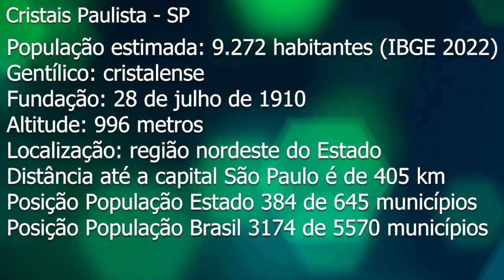Conheça Cristais Paulista - São Paulo - Brasil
🌟 Explore Cristais Paulista, SP!

📍 Cristais Paulista, localizada na região nordeste do estado de São Paulo, é um destino encantador que combina tranquilidade, história e lazer. Neste vídeo, visitamos os principais pontos turísticos da cidade:

⛪ Igreja Matriz Nossa Senhora D’Abadia – Um marco de fé e arquitetura.
🌳 Praça Nossa Senhora D’Abadia – Ideal para momentos de relaxamento.
🐟 Pesqueiro Piracema – Perfeito para os amantes da pesca e natureza.
🌸 Praça Maria Anunciata – Um espaço charmoso para convivência.
🎉 Centro de Lazer – Diversão garantida para toda a família.
🏛️ Casa da Cultura – História e tradição preservadas neste espaço cultural.

✨ Por que visitar Cristais Paulista?
A cidade oferece uma experiência única para quem busca um refúgio tranquilo com atrações culturais e naturais.

Qual desses lugares você gostaria de visitar?

População estimada: 9.272 habitantes (IBGE 2022)
Gentílico: cristalense
Fundação: 28 de julho de 1910
Altitude: 996 metros
Localização: região nordeste do Estado próximo a divisa com Minas Gerais
Posição População Estado 384 de 645 municípios
Posição População Brasil 3174 de 5570 municípios

tudo sobre
roteiro
Cristais Paulista São Paulo
Drone
Imagens Aéreas
Turismo São Paulo
Cristais Paulista Cidade
Cristais Paulista Mapa
Fotos da cidade de Cristais Paulista
Cristais Paulista SP Fotos
Cristais Paulista habitantes
Cristais Paulista Turismo
altitude
Cristais Paulista o que fazer
Viagem
Road Trip
Travel
Motorhome
Camping
Brasil
Brazil
roteiro
cidade
município
Natureza
pontos turísticos

Vídeo de Jai Sungwani no Pixabay